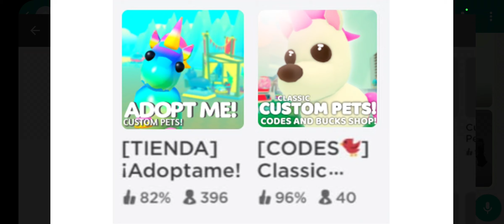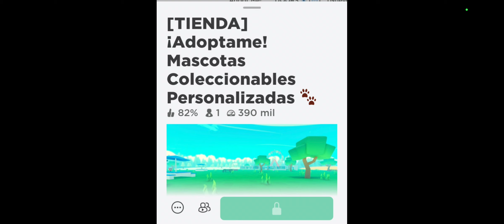Custom Pets: Llegan los cannon